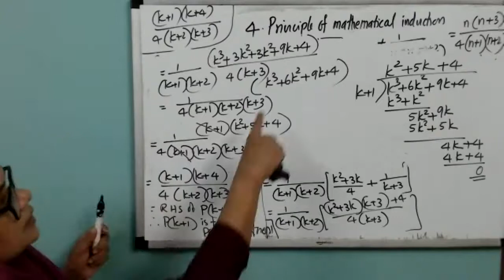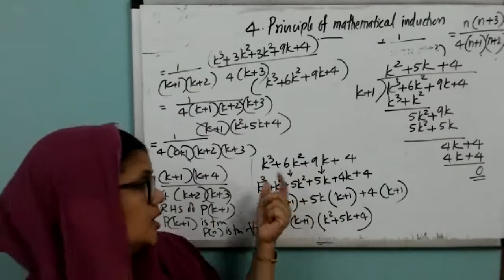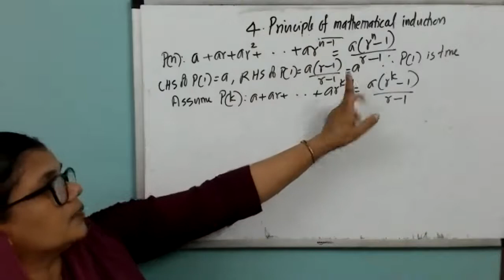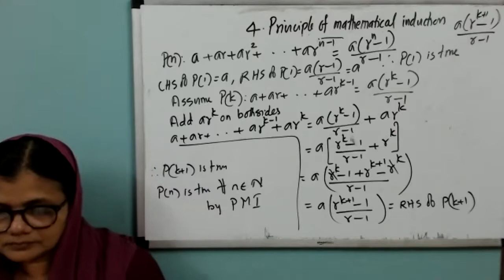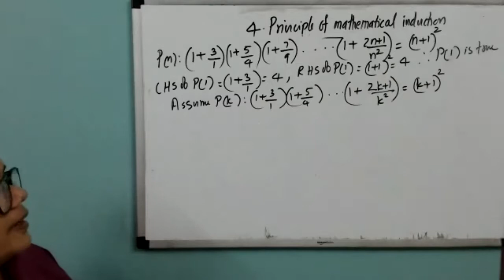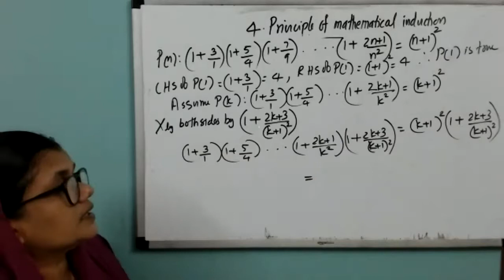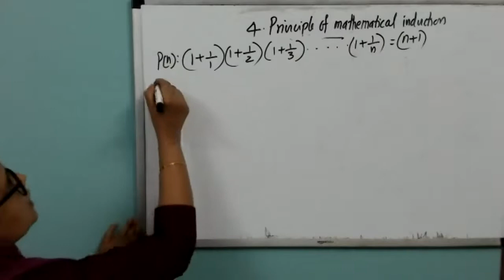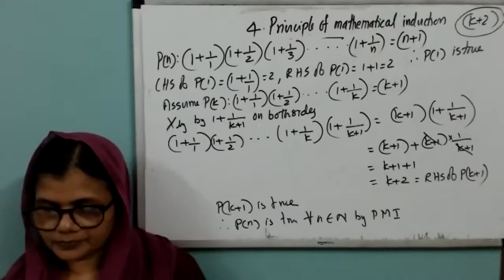Mathematics | NCERT | Class 11 | Ch.4 | PRINCIPLE OF MATHEMATICAL INDUCTION | PART 4 | LIVE